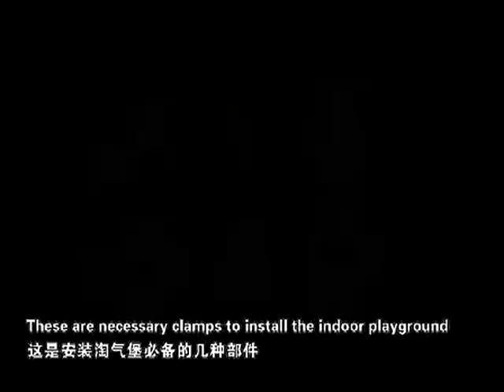indoor install video